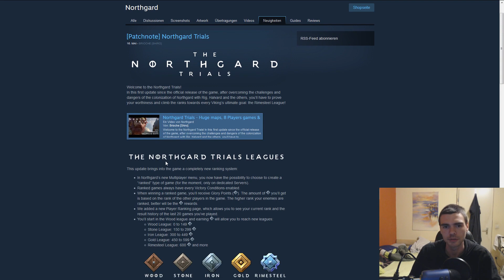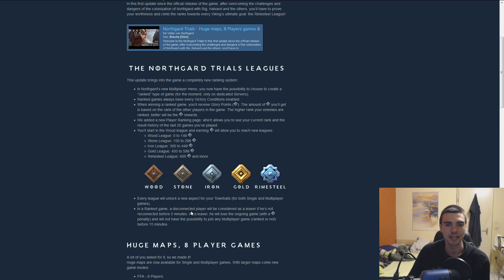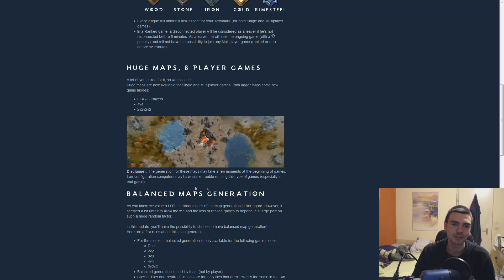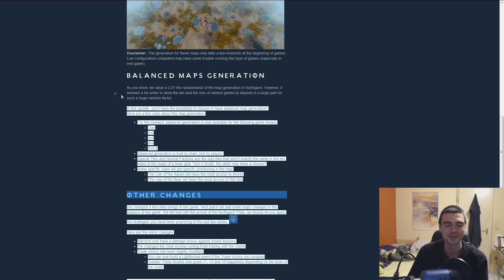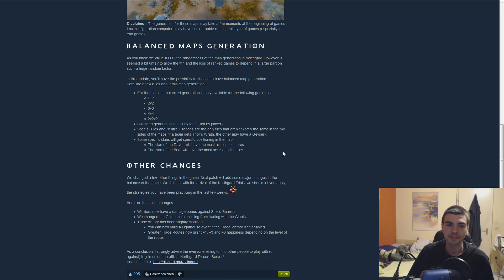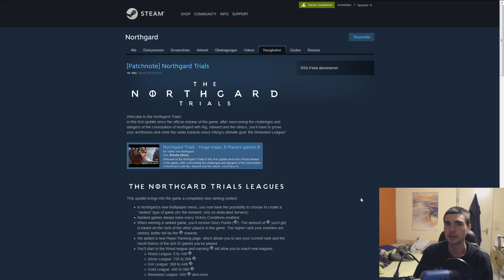Northgard Trials Update! Patch Note Review (Ranked,huge and balanaced maps!)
Welcome everyone!
I'm happy to present you the Northgard Trials Patch Note review!
If you wanna know what new features and and changes came with this new update, but you don't wanna redy over all the patch notes, you came to the right place :P
We will finally get a ranking system in Northgard!
There will be huge maps and theres a new randomizer, that lets you create balanced maps, all available right now!